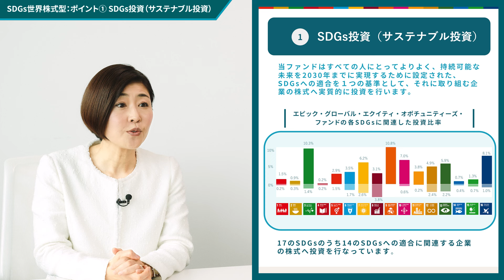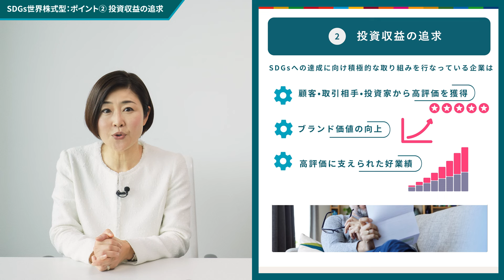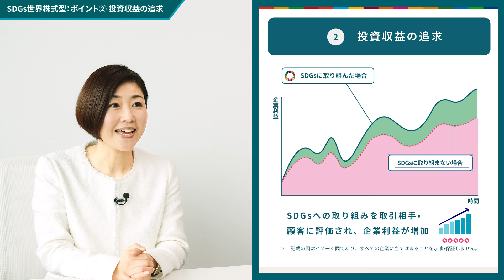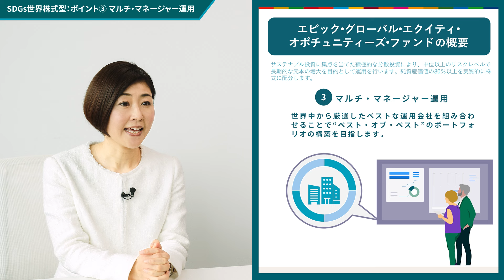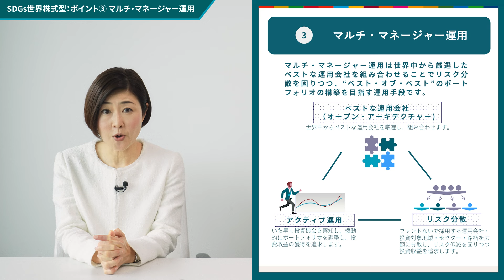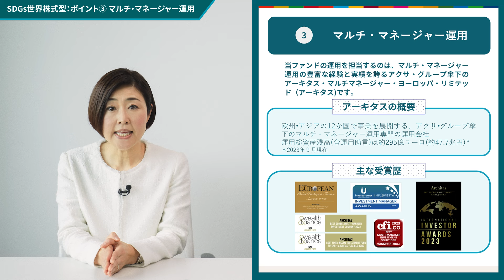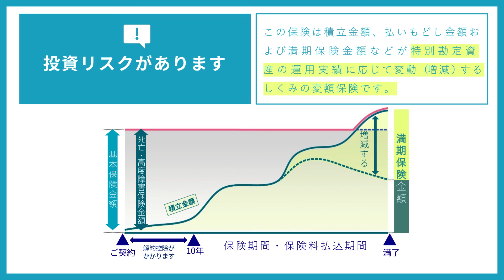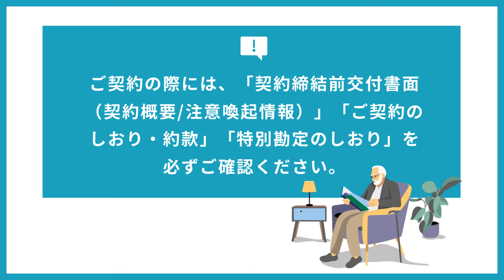ユニット・リンク SDGs世界株式型の3つのポイントを紹介｜アクサ生命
ユニット・リンク保険（有期型）は、積立金額、払いもどし金額、また満期保険金額などが特別勘定の運用実績に応じて増減する、「変額保険」と呼ばれるアクサ生命の生命保険です。
ニュースや広告などで度々見かける「SDGs」。今回はSDGsの概要やSDGsに似ている「ESG」との違いから、アクサ生命のユニット・リンク特別勘定のひとつ「SDGs世界株式型」の3つのポイントまで分かりやすく紹介します。

【目次】
00:00　はじめに
01:12　SDGsとは
02:25　「SDGs世界株式型」とは
03:09　エピックファンドの3つのポイント
03:35　ポイント① SDGs投資（サステナブル投資）とは
04:39　SDGs投資とESG投資の違い
06:05　ポイント② 投資収益の追求
07:54　SDGsに取り組む場合とそうでない場合の企業利益の差
08:46　ポイント③ マルチ・マネージャー運用
10:13　当ファンドの運用会社（アーキタス）紹介
11:31　おわりに
12:55　投資リスクと費用に関する注意点

【関連動画】
▼特別勘定 そのほかの紹介動画はこちら▼
ユニット・リンクの世界株式プラス型とは？長期投資成功のための秘訣

▼資産形成や変額保険についてはこちらの動画から学べます▼

▼投資信託の基本はこちらの動画から学べます▼

【運営者情報】
～より良い未来のために～ アクサ・ホールディングス・ジャパンは、ビジネスの強みを活かし、“Well-being”、“Social Inclusion”、“Resilient Society”の領域で、皆さまの大切なものをお守りし、地域のステークホルダーの皆さまと連携して、アクサならではの社会的な価値の提供を目指します。
日本においては、保険事業、資産運用事業など、多岐にわたるビジネスを展開しています。
各保険会社が相互に連携を深めるとともに、その他のアクサグループの日本におけるメンバーカンパニーと密接に連携しながら、お客さまをリスクからお守りするための商品・サービスをご提供しています。

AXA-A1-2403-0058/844